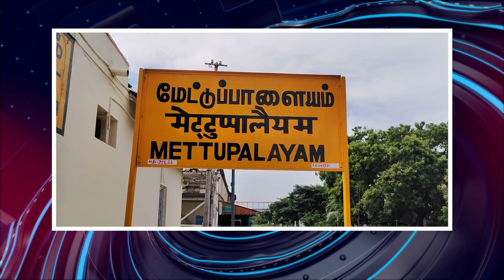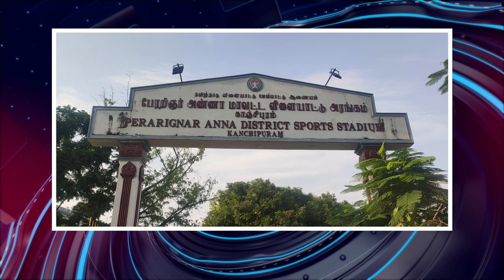பொதிகை இரவு 8.00 மணி எக்ஸ்பிரஸ் செய்திகள் [30.08.2023]